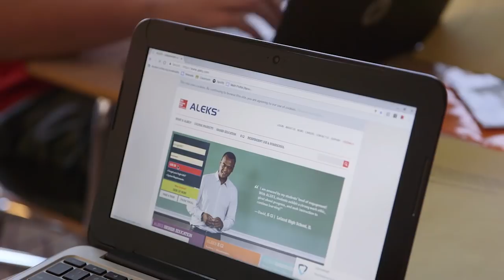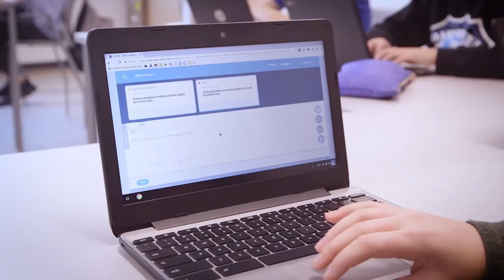Math Scores Rise After Applying ALEKS Personalized Learning at Oak Creek-Franklin in Wisconsin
Educators in Oak Creek-Franklin Joint School District have integrated personalized learning and differentiated instruction into core curricula at the middle and high school level, and witnessed escalating math achievement for most students over the past several years. ALEKS has empowered Oak Creek-Franklin's math teachers with the ability to coach and deliver personal success for every student.

Students are using ALEKS, a digital, adaptive math program that applies artificial intelligence and open-response questioning to identify precisely what each student knows and doesn't know. Through individualized learning and assessment, ALEKS delivers a personalized learning path for the exact topics each student is most ready to learn, ensuring a mastery rate of more than 90 percent.

Not only are test scores higher, but students are deeply engaged in their own learning, as gaps in their math skills are closed, and each is caught up to grade level, challenged, and accelerated ahead in many instances. The school district is performing 16 percent and higher above the state average in math.

ALEKS uses adaptive questioning to quickly and accurately determine exactly what a student knows and doesn't know in a course. ALEKS then instructs the student on the topics she is most ready to learn, such as geometry or fractions. As a student works through a course, ALEKS periodically reassesses the student to ensure that topics learned are also retained. ALEKS courses are very complete in their topic coverage and ALEKS avoids multiple-choice questions.

A student who shows a high level of mastery of an ALEKS course will be successful in the actual course she is taking. ALEKS is now used in all math classes at East and West, as part of the district's workshop model for structuring math classes at the middle school level.